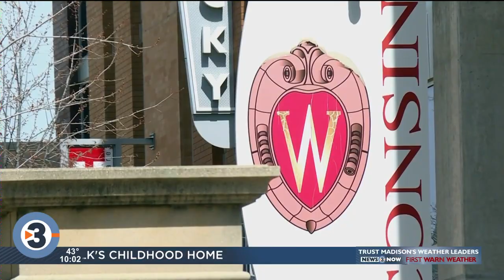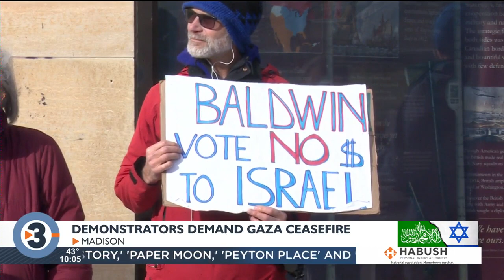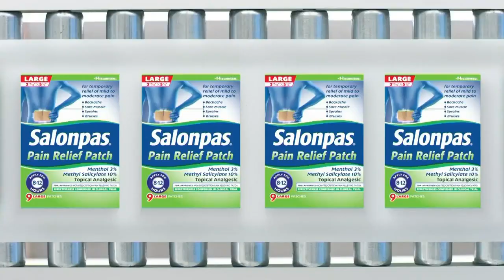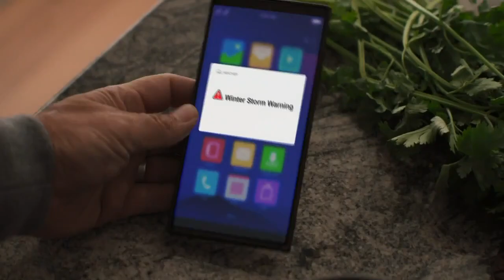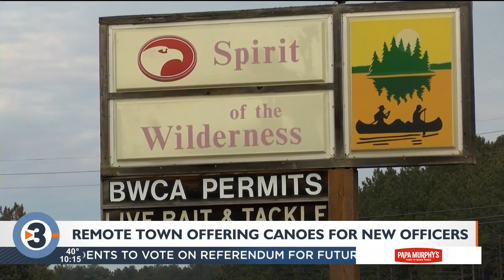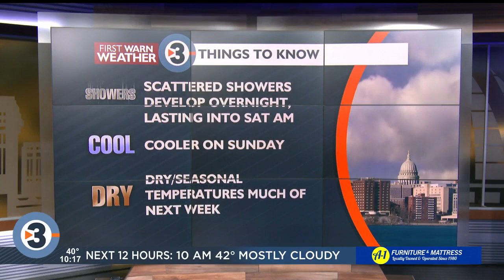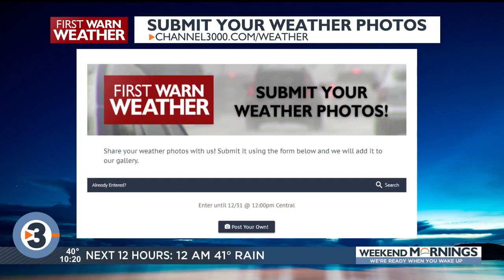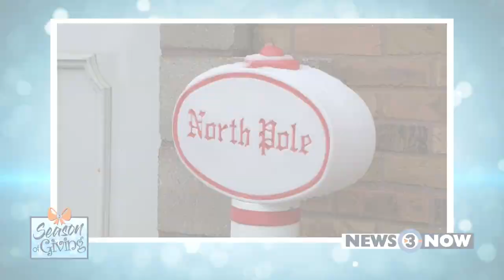News 3 Now at Ten: December 8, 2023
Get your Friday, December 8, 2023, late news update from WISC-TV News 3 Now and Channel3000.com in Madison, Wisconsin.